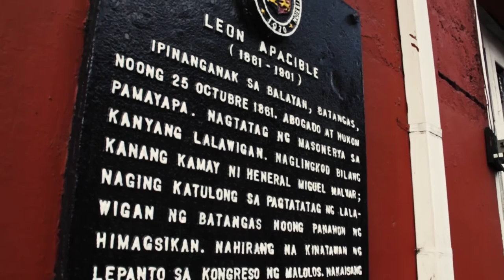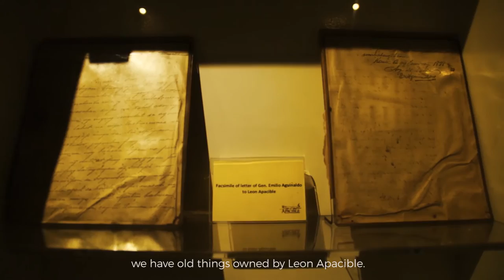MUSEO NINA LEON AT GALICANO APACIBLE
Taal Herencia 2016